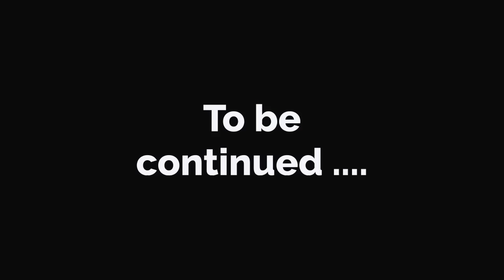Rich and poor part 2 | English story | Stories in English | English animation | Sunshine English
English conversation